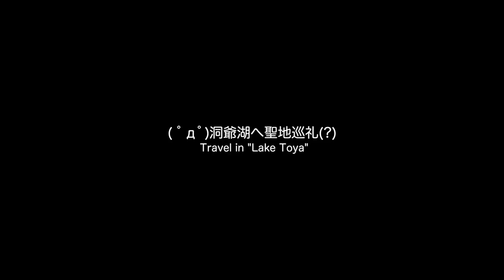思い立ったので洞爺湖へ行ってみる【LuminousDiary_204】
思い立ったら近場の温泉へ行くのがてるなり的スタイル。
ということで洞爺湖温泉へ向かうために国道230号線を通って早速現地へ向かっていくことにしましょう。

　Breakthrough_ace.輝鳴
●キャラクターデザイン・キービジュアル：
　そらのん
●ルミ・ミレーニア オリジナルキャラクターデザイン：
　なか